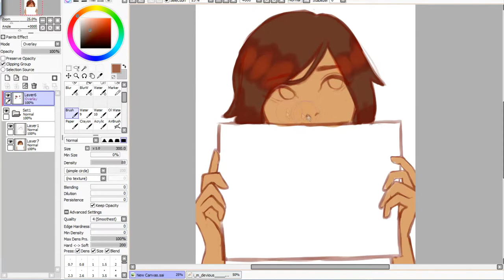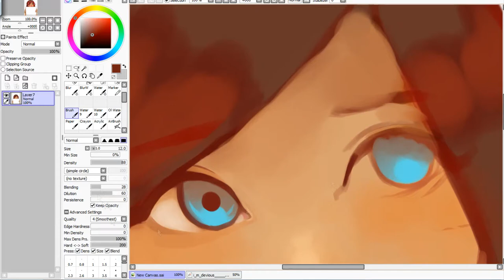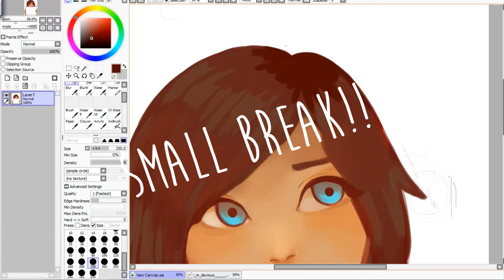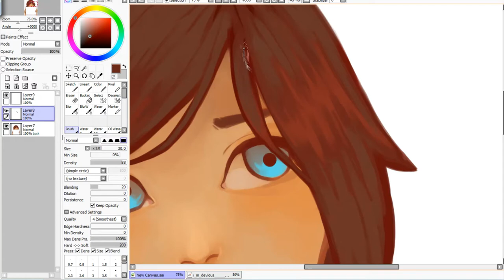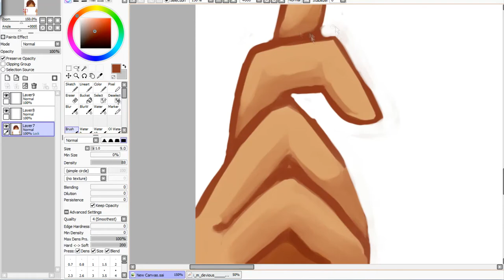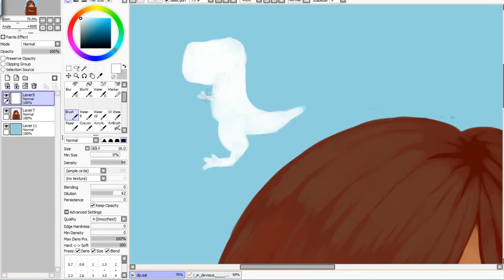First [SERIOUS] Speed paint!